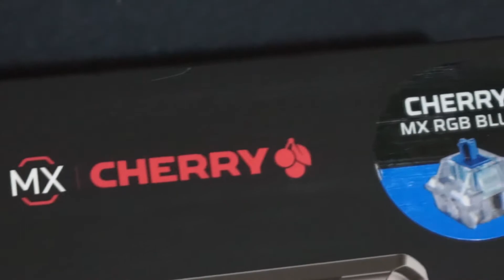Kingston HyperX Alloy Elite RGB Keyboard Showcase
This is the kingston HyperX Alloy Elite RGB keyboard.
this comes with cherry MX Blue switches,dedicated media keys on the side,a USB pass through,Braided cables,wrist rest and its over all build quality feels like and comparable to the Corsair K95.